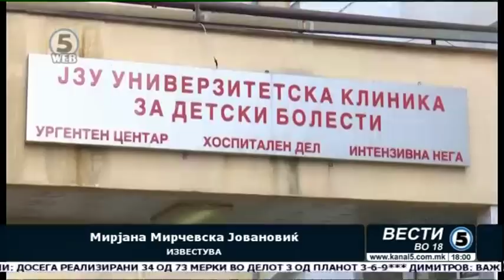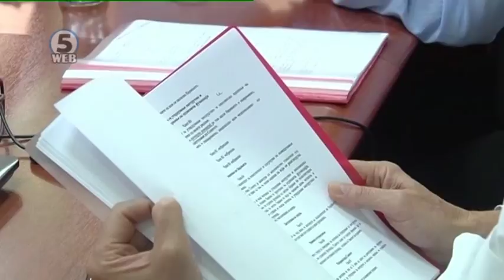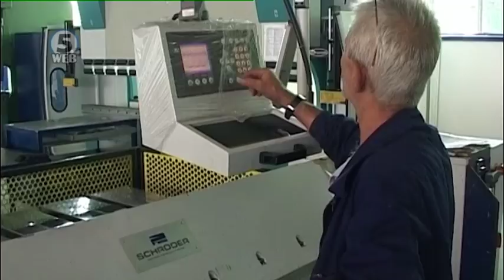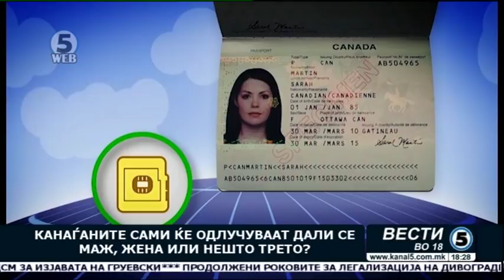Вести на Канал 5 во 18, 30.08.2017